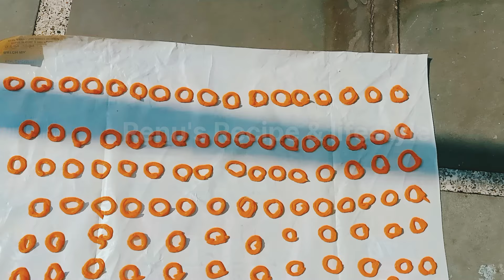बिना मशीन बिना गैस चलाएं होली स्पेशल साबूदाना चकली ! Sabudana Chakali !